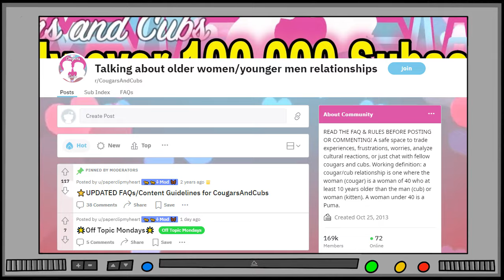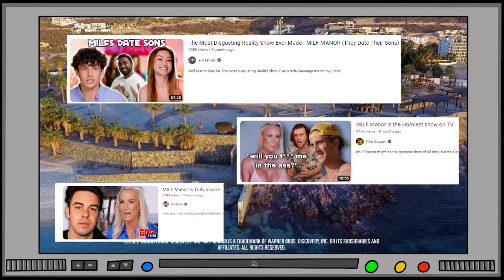Milf Manor is GROSS and I LOVE it !!! - React / Commentary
Soooo... This was a allowed to air on TV. Thank you TLC x